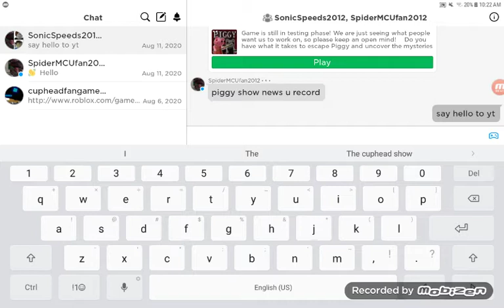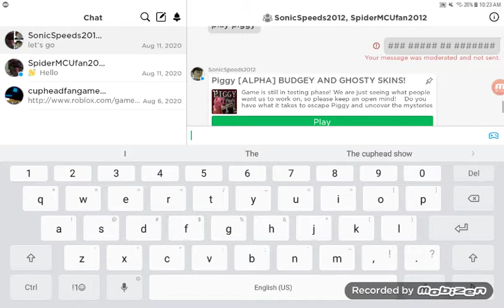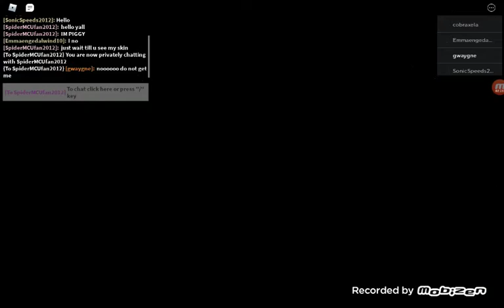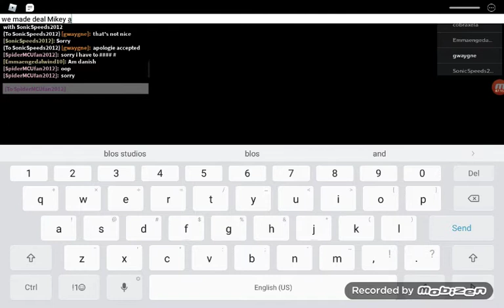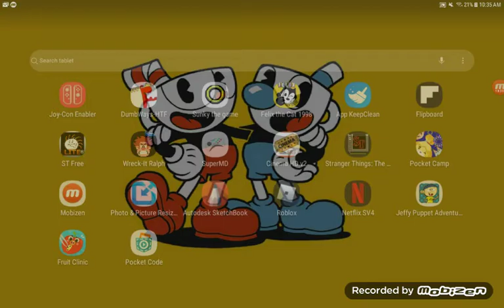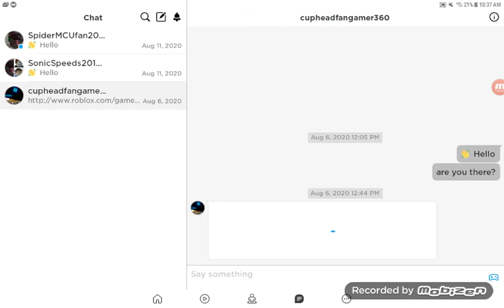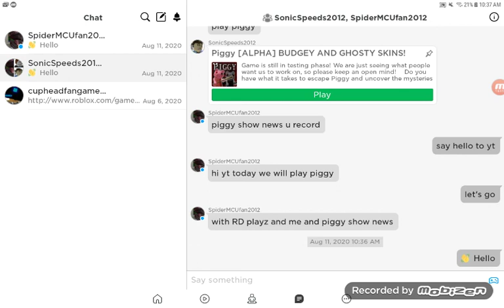Me playing piggy with Mikey blos studios and theRDPlayz